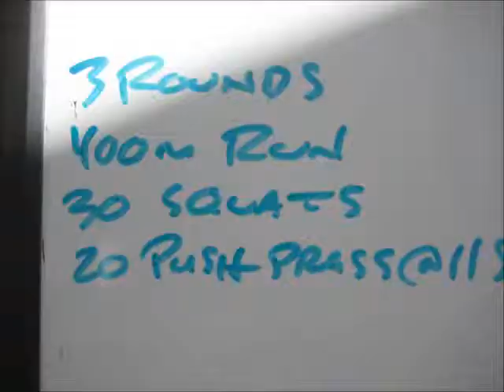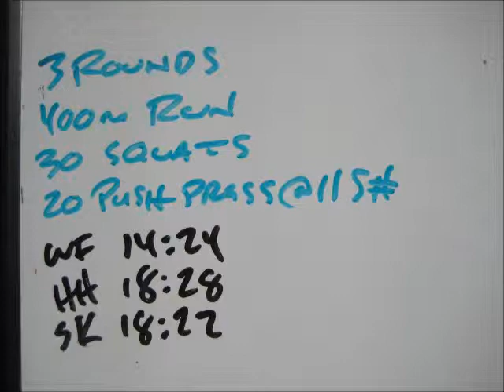Oct 3 2014